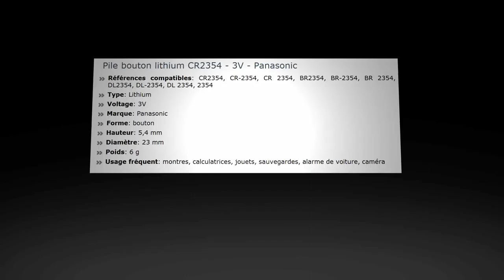Pile Lithium CR2354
La pile CR2354, aussi connue sous le nom de DL2354, est une pile lithium. Elle est communément utilisée dans des appareils tels que les montres, les calculatrices, les jouets, les sauvegardes, les alarmes de voiture et les caméras.

Références compatibles: CR2354, CR-2354, CR 2354, BR2354, BR-2354, BR 2354, DL2354, DL-2354, DL 2354, 2354